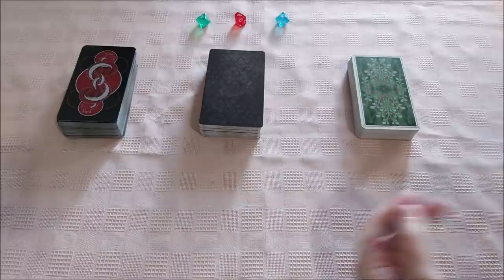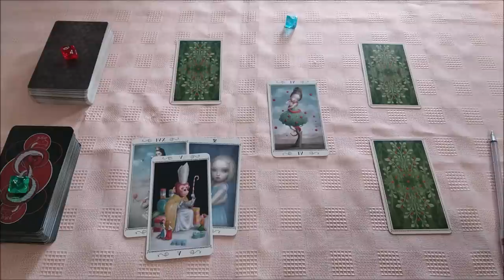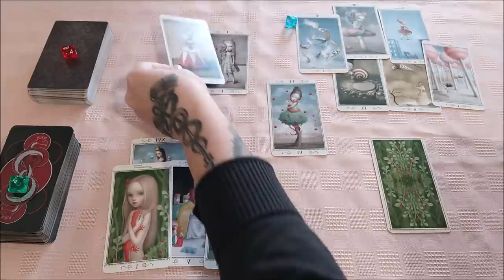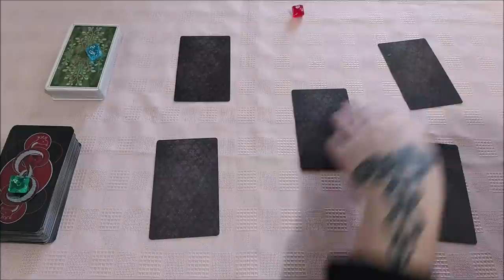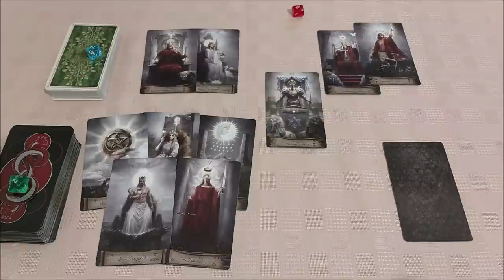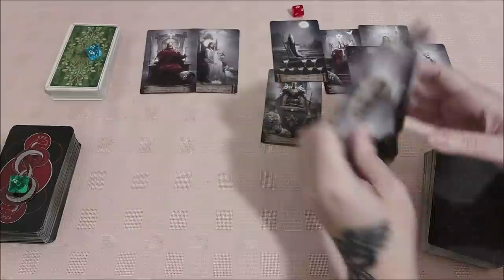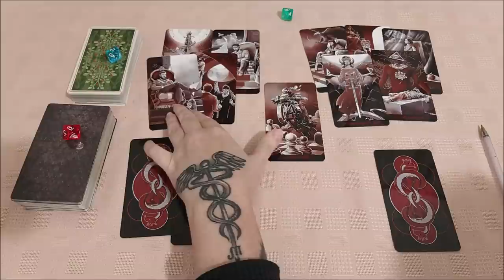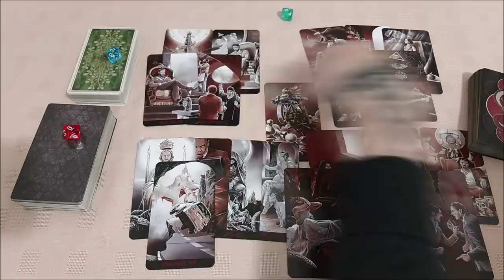Что мешает выйти в доверие к миру? На каком уровне у вас затыки?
Тайм коды:
00:00 - вступление
3:03 - голубой камешек
41:50 - красный камешек
1:09:24 - зеленый камешек

Отблагодарить за расклад, можно переводом на банковскую карточку:
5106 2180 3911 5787 ELENI AMANATIADOU